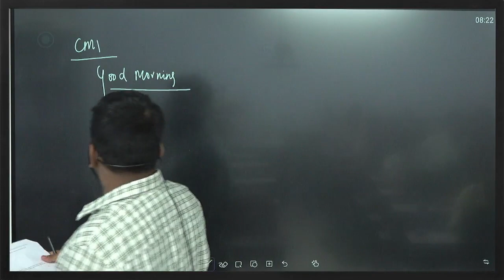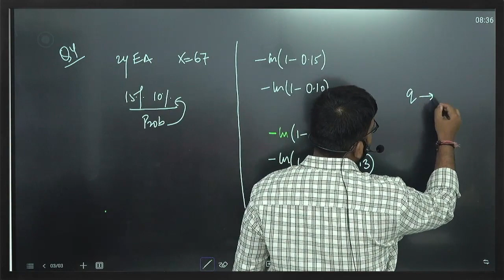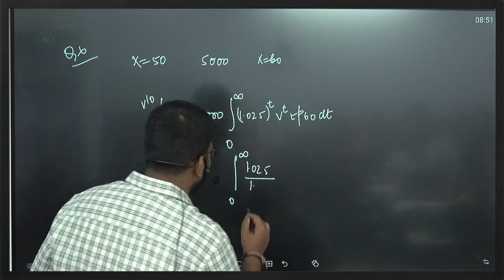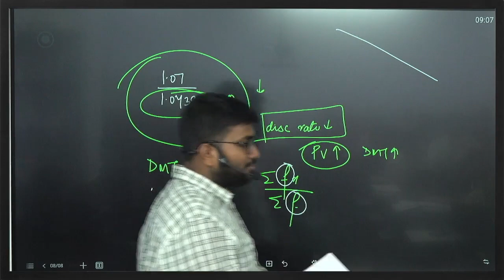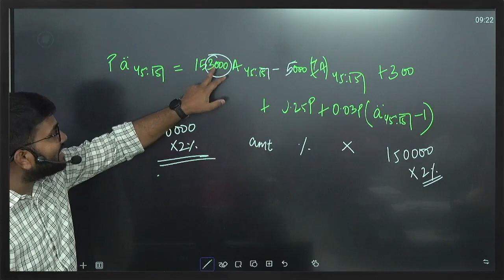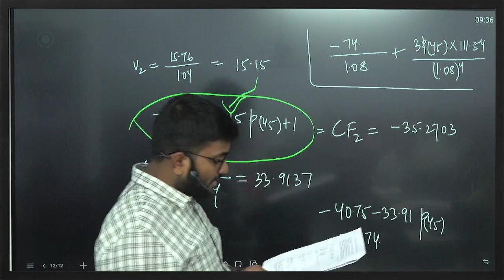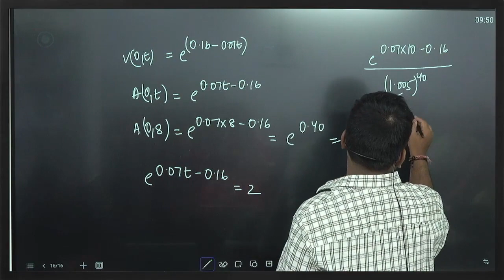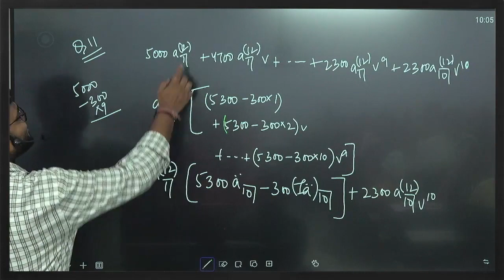CM1A SEPTEMBER 2023 | CA Praveen Patwari Sir | IFoA